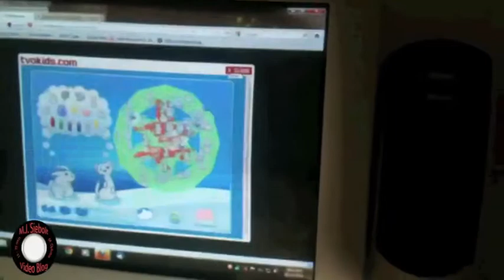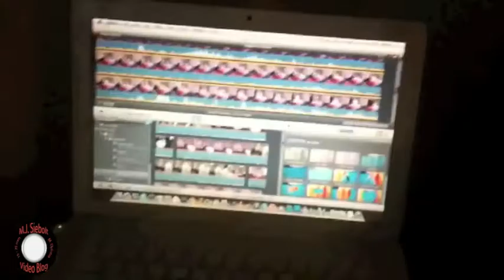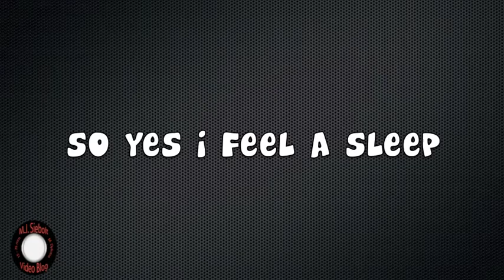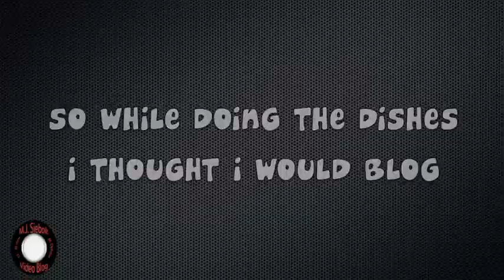Vloggin’ and Cleanin’ (PEEN #9) | Lifecast #161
Today I vlog while I clean and take one more day off to rest as I get over a massive head cold.